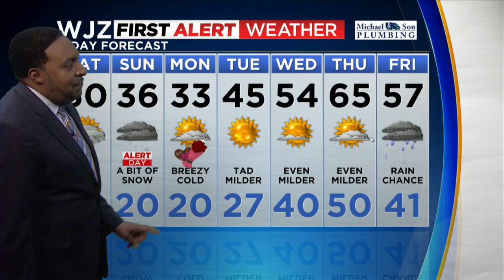Tim Williams Has Your Updated Forecast 2-12-2022